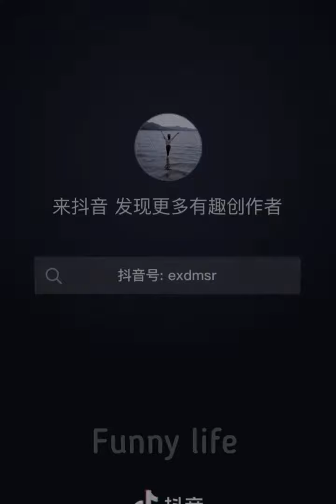funny videos 🤣 comedy video prank video funny videos 2021 Chinese comedians P 3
The Best Funny Tik Tok China Compilation

china tik tok video,